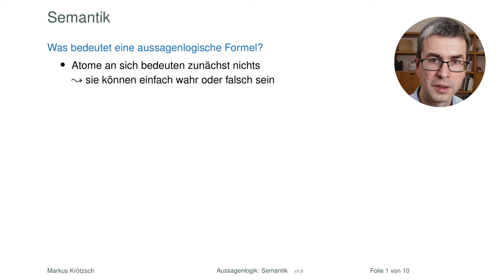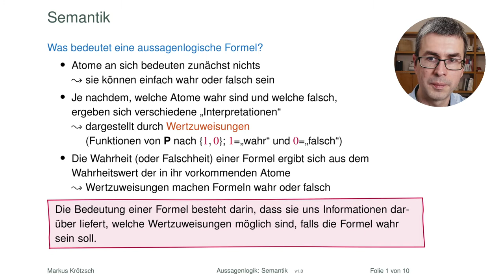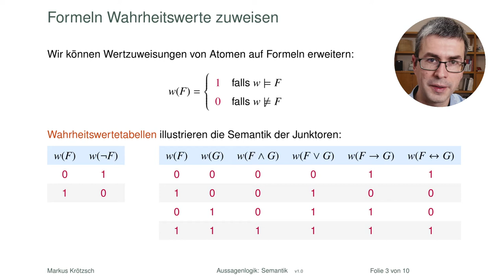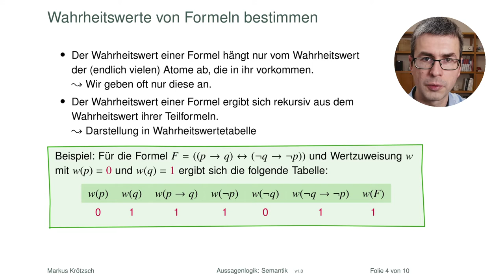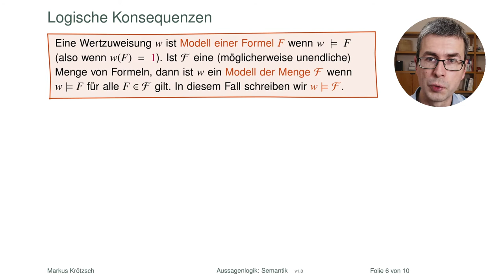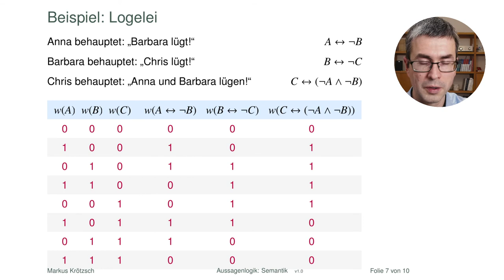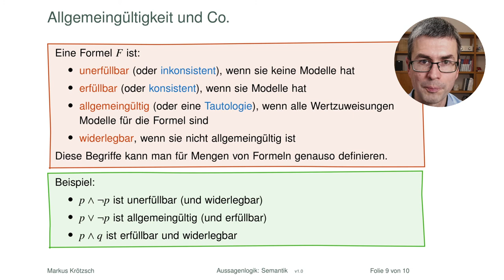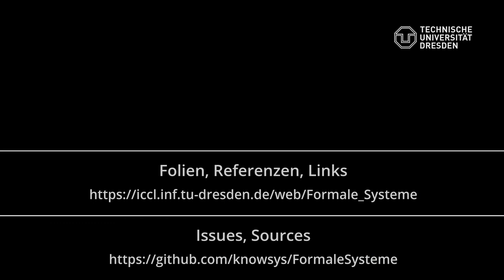Semantik der Aussagenlogik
Einführung in die Aussagenlogik, Teil 2: Was bedeuten aussagenlogische Formeln eigentlich? Wir definieren den Wahrheitswert aussagenlogischer Formeln entsprechend einer Wertzuweisung und finden heraus, wer lügt.